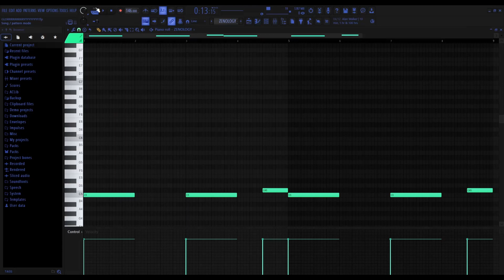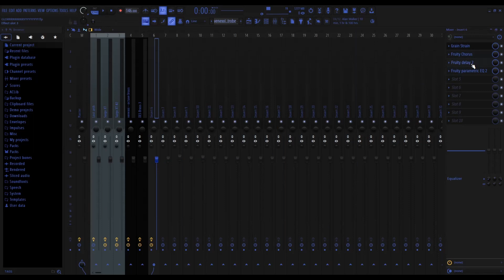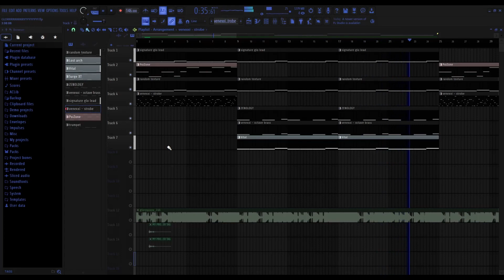How GLORYTEE makes GLITCHY BEATS for SLUMP6S & SGPWES (First Tut)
If you think this shi tuff a like and sub would be appreciated 👍
Discord ➡ prodxhypnotica (it might take a minute to add you)
THIS BEAT IS FREE FOR NON-PROFIT USE. IS THIS BEAT IS USED FOR ANY NON-PROFIT USE YOU MUST INCLUDE (Prod. Hypnotica!!) IN THE TITLE OR DESCRIPTION.